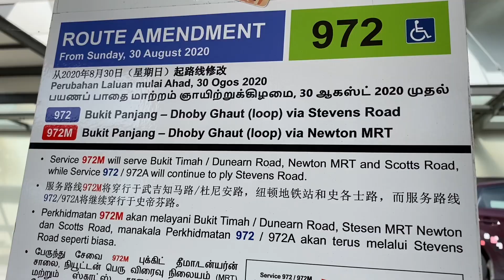SMRT - First Day - New Bus Route/Service 972M feat. ADL Enviro500 MMC - SMB3615S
Here is the video on-board the new Bus Route/Service 972M, which is introduced on August 30, 2020.

This bus fleet shown in this video, will be destined for Tower Transit, as Tower Transit won the Mandai Bus Package in the first term.